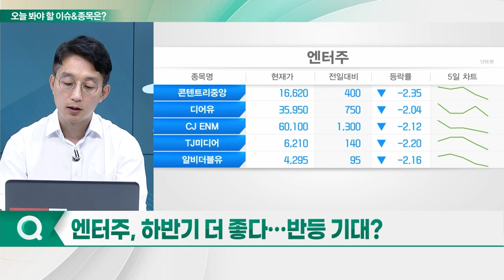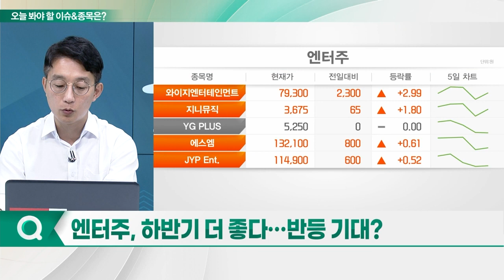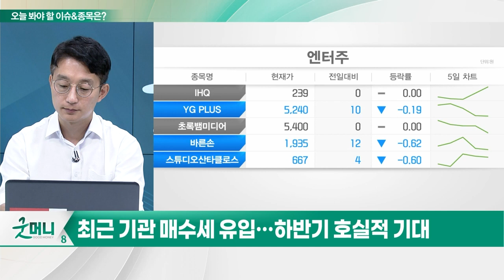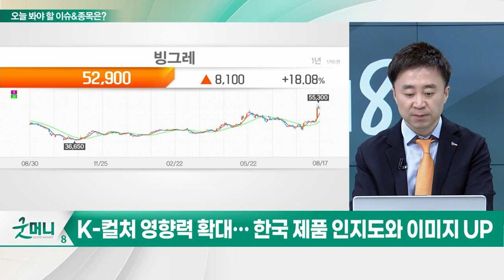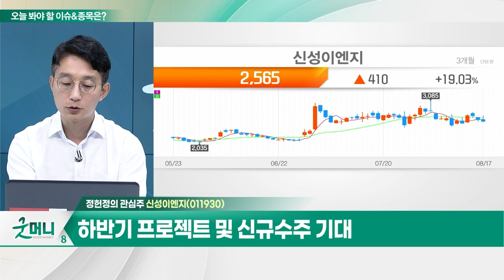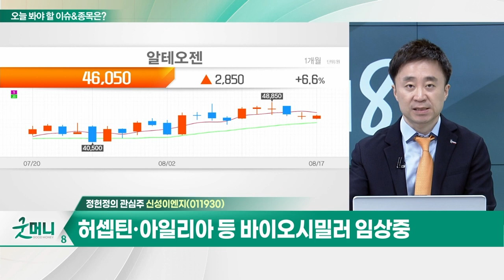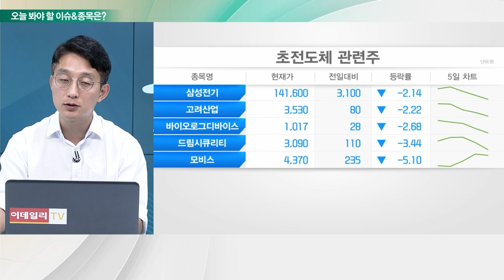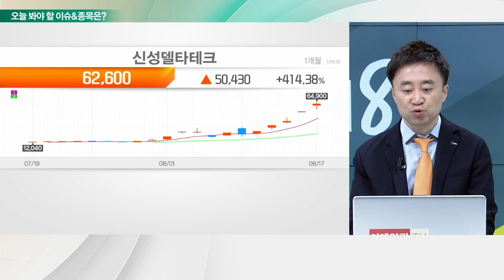신성이엔지(011930)... 하반기 프로젝트 및 신규수주 기대 / 알테오젠(196170)... 2분기 영업이익 194억원… 흑자전환_개장 관심주 (20230817)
Q. 엔터주, 하반기 더 좋다… 반등 기대?
Q. 음식료주, 업황 반등… 신고가 지속될까?

- 2분기 실적 시장 예상치 하회
- 하반기 프로젝트 및 신규 수주 기대
- 배터리사 드라이룸 수주 전망

- 2분기 영업이익 194억원… 흑자전환
- 허셉틴·아일리아 등 바이오시밀러 임상중
- ADC 유방암 신약 개발 계획